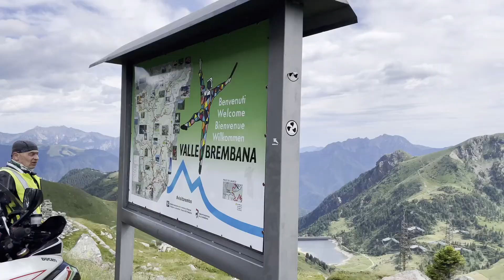Passo dello Stelvio -Passo di San Marco